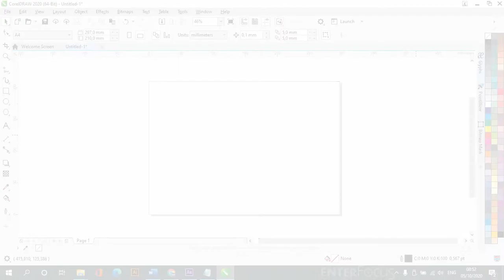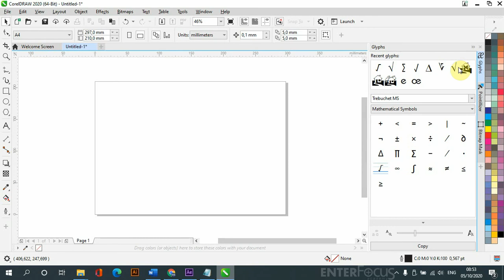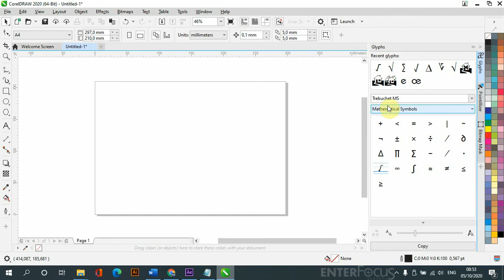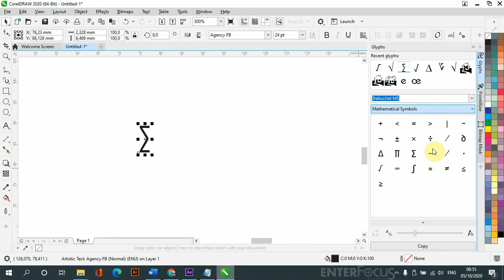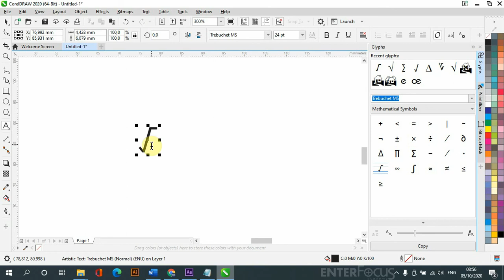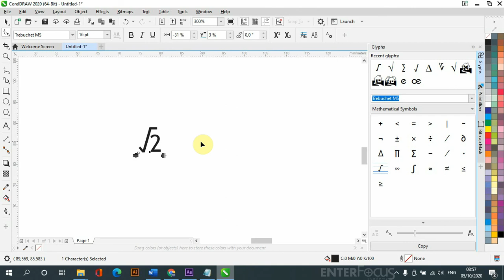Hướng dẫn CorelDRAW: Chèn dấu khai căn trong Corel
Trong loạt bài hướng dẫn sử dụng CorelDRAW trước đây, tôi có một bài hướng dẫn làm việc với văn bản trong CorelDRAW; trong đó có phần hướng dẫn chèn công thức toán học như số mũ hoặc chỉ số hóa học. Hôm nay do có yêu cầu từ bạn Ruby Nguyễn, tôi làm video này hướng dẫn nhanh cách chèn các ký hiệu toán học như dấu căn...hy vọng giúp các bạn thực hiện được công việc của mình